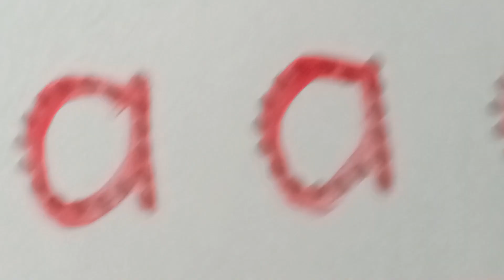Trace the letter a and s for preschoolers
Trace the letter a and s for preschoolers. learn how to write by tracing letters of the alphabets.